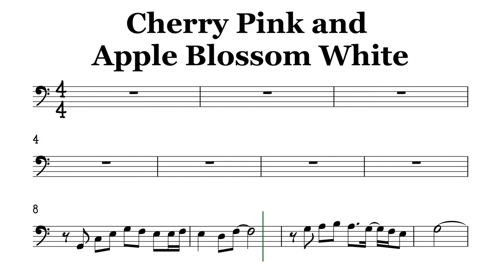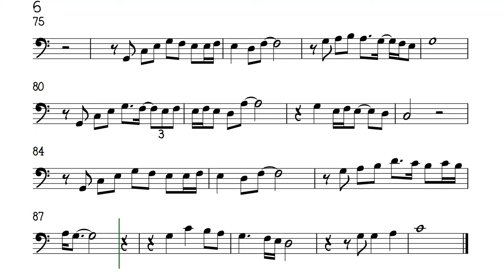Cherry Pink and Apple Blossom White Cello Trombone Sheet Music Backing Track Play Along Partitura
SAMPALOK AY. I'YONG NILALAGA